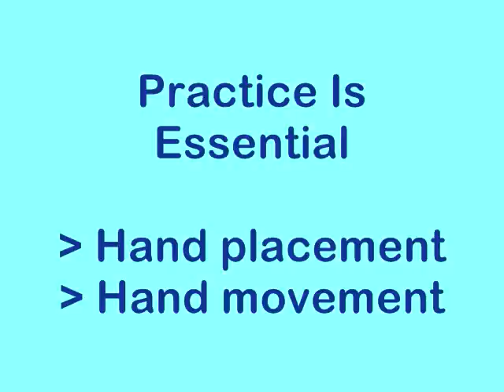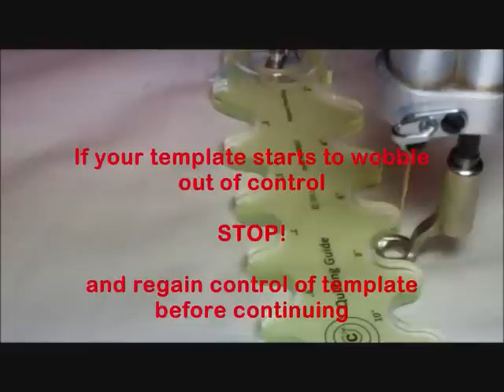TopAnchor Quilting - Baptist Fan rotating quilting template Instructions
Detailed instructions for longarm quilting using the Baptist Fan quilting template.
Make FAST - EASY - ACCURATE designs using TopAnchor® Quilting's templates. Features the patented TopAnchor® system which allows the template to rotate around the stationary anchor post.
Visit TopAnchor Quilting online on youTube, and Facebook